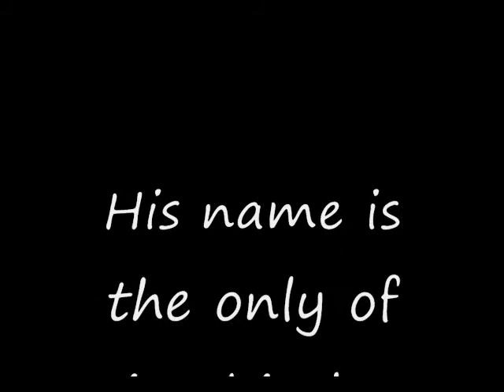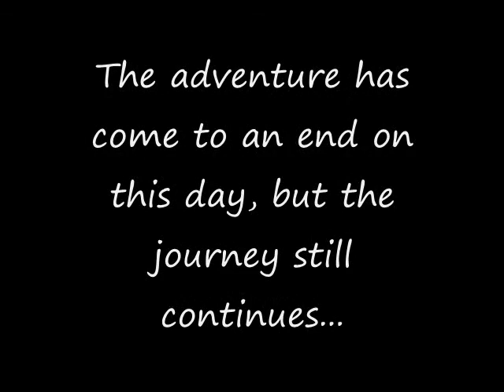Vlog #56-Long Vlog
This vlog was worth 4 days of footage, Saturday, Sunday, Monday and ending it today. Sorry for the long wait